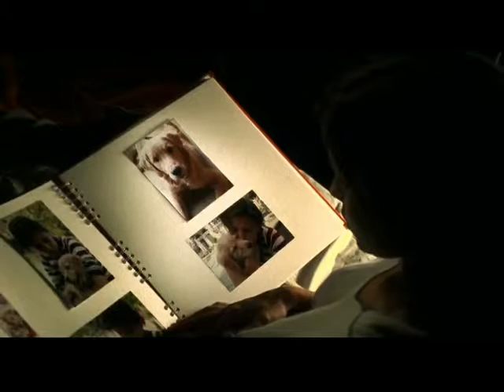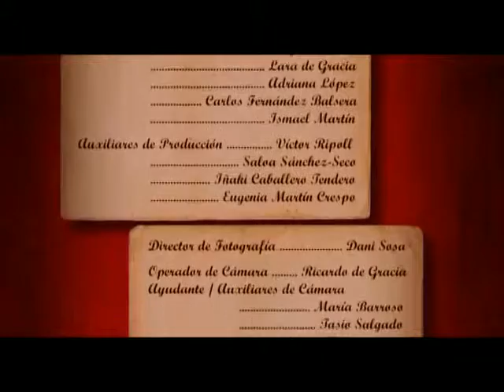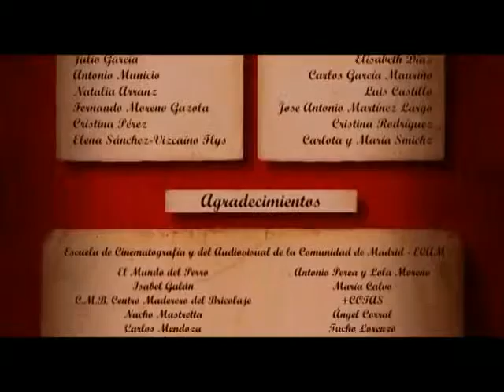Contando una historia: cortometraje "Ana y Manuel" Subtitulado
Director: Manuel Calvo Margallo.
Actores: Elena Anaya y Diego Martín.
Año: 2004.
Duración: 11’